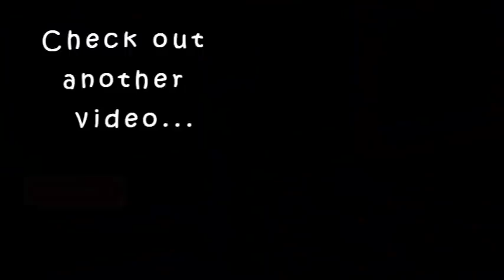No Makeup Makeup Look|Makeup ഉണ്ടെന്ന് തോന്നിക്കാത്ത ഒരു look|karimashimakeup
Moisturizer Link-

Nailpolish-W7 Shade zia(old one)

Karimashi

- Top :
- Lipstick :
- Earrings :
- Others :

Big  🐻  Hugs❤️